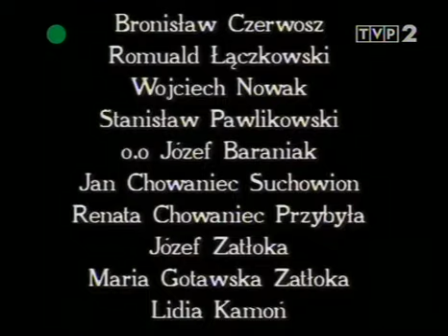Józef Tischner Siedem grzechów głównych po góralsku 3 Pycha 1995